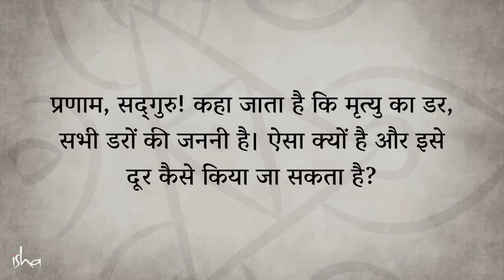मरने के बाद क्या होगा? | What Happens After Death? | Sadhguru Hindi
सद्‌गुरु से एक प्रश्न पूछा गया कि मृत्यु का डर हर डर की जननी है, तो उससे कैसे निपटें। सद्‌गुरु बता रहे हैं कि मृत्यु जीवन का बस एक और आयाम है, और लोगों को इससे डर सिर्फ इसलिए लगता है, क्योंकि यह एक अनजान आयाम है। वे कहते हैं कि जब भौतिकता की सीमाओं से परे की कोई चीज़ अनुभव में आती है, तब मृत्यु का डर गायब हो जाता है।